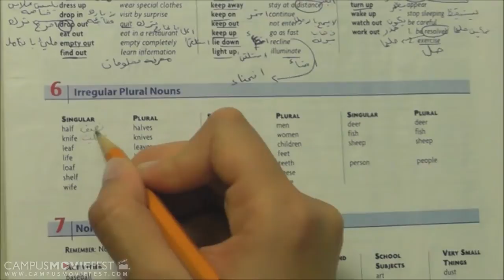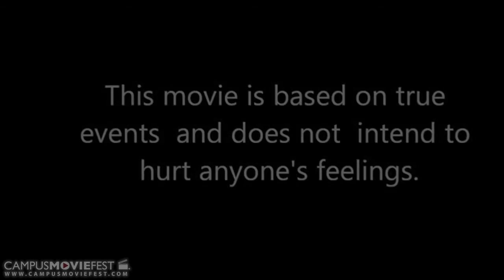Amal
The journey of a girl  from a war torn country in search of hope.

Created by ETU Creations at West Virginia University  in 2013 as part of Campus MovieFest, the world's largest student film festival.

Amal Cast & Crew :
Sai Bharath Kumar Varre - Captain, Director, Editor, Writer
with
hari kiran nambu - Cinematographer
Fabula Al-Ibrahim - Actor
Carter Hulcher - Actor
Jane Eddy Dailey - Participant

More info - CMF Campus MovieFest movie short film festival fest five minutes '5 minutes' 'short film' 'one week' university college coed student 'film festival' 'world's largest' West Virginia University  2013 '7 days' seven